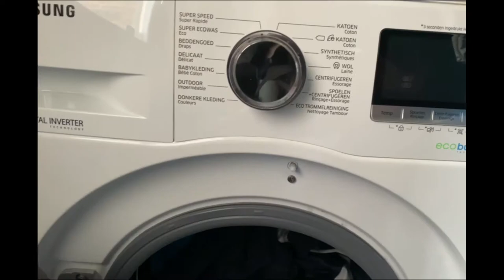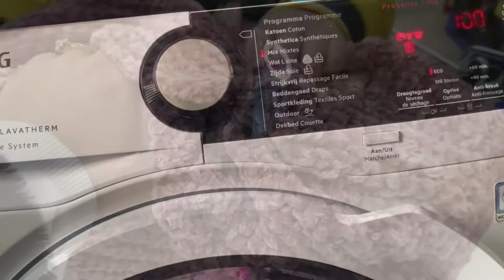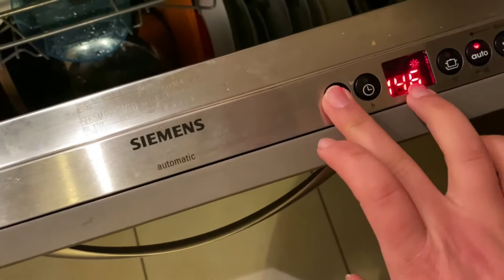journée avec moi |روتيني الصباحي ليوم كامل معي تحفيزي | تقدية ديال الشهر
سلام كوبيدات ❤️❤️كنقدم ليكم فهاد الفديو روتيني الصباحي ليوم كامل معي تحفيزي تقدية ديال الشهر|journée avec moi

مرحبا بيكم في عائلتنا الصغيرة ❤️Koubidat❤️ لي غدا وكتكبر